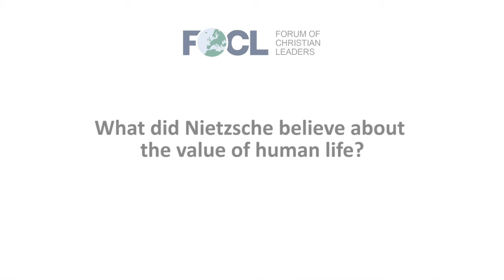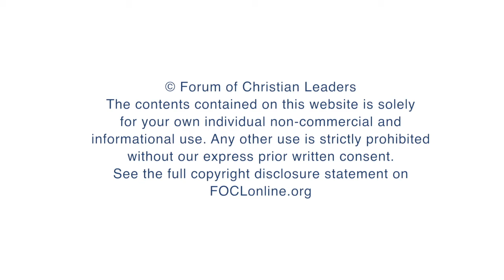What did Nietzsche believe about the value of human life?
Richard Weikart, Professor of Modern European History, California State University Stanislaus, answers the question "What did Nietzsche believe about the value of human life?" related to his talk "Confronting Ideologies That Devalue Human Life" given at the 2018 European Leadership Forum.